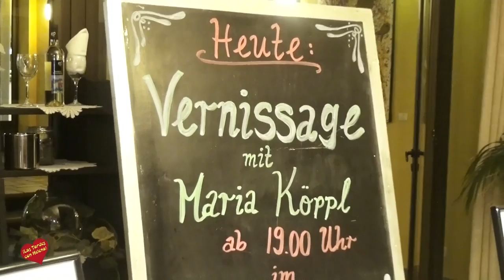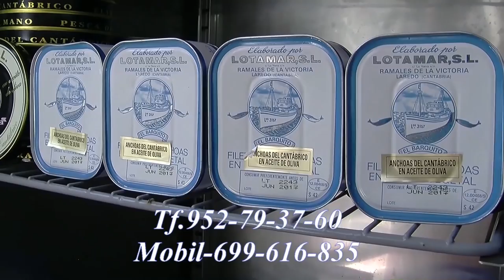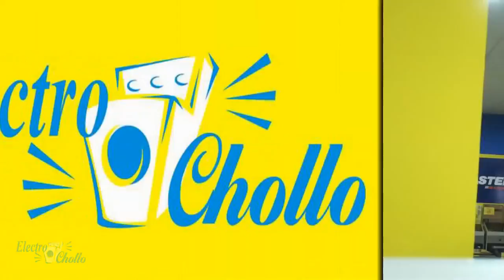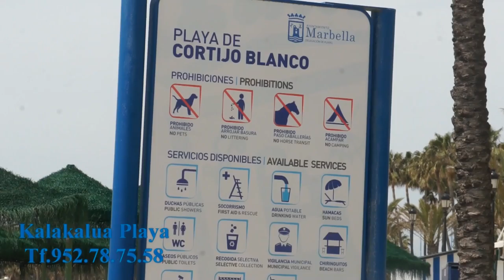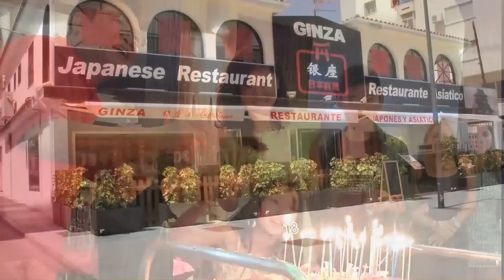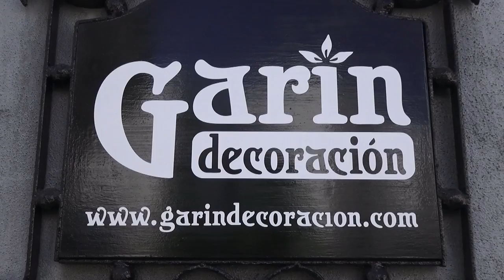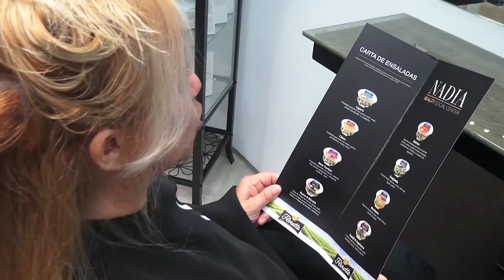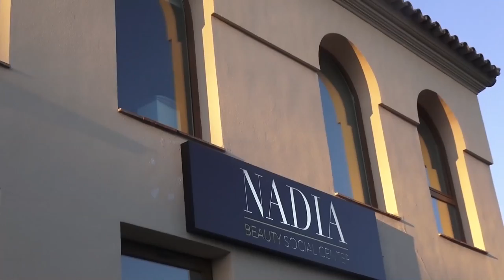Las Tardes con Helena Programa 18 de Noviembre de 2016